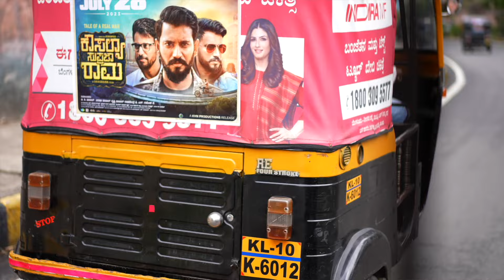We Were MOBBED IN India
Join us as we embrace the festivities of the Dasara Festival at Mysore Palace in India. Experience the vibrant culture and energy of one of India's most iconic celebrations. Dasara is a major Hindu festival commemorating the victory of good over evil.